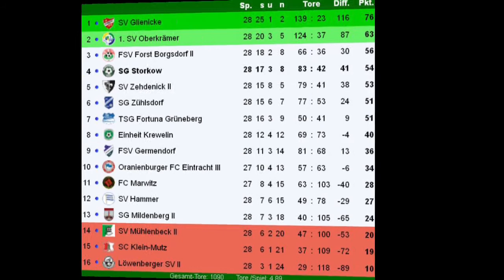1. Kreisklasse OHV 28. Spieltag: SG Storkow - Fortuna Grüneberg 1:0 (Tor)